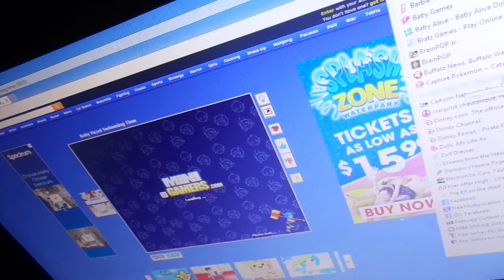PLAYER A GAME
I hope you guys like this awesome video and comments and rates and subscribe and please give this video a big thumbs up and more videos are coming up very soon and thanks for watching this awesome awesome video and please shared this video with all of your friends and family